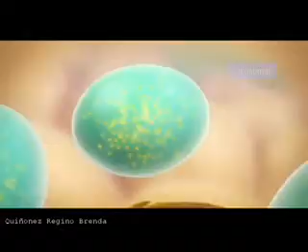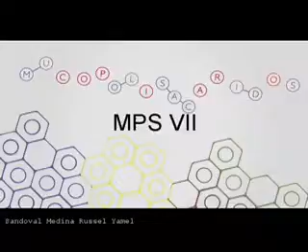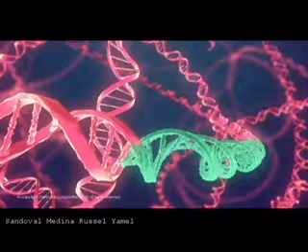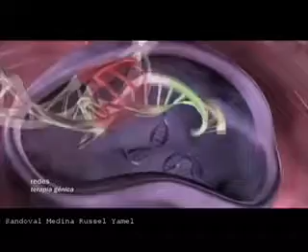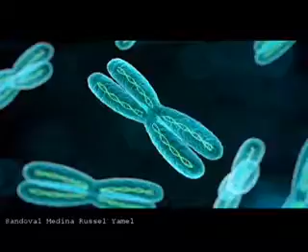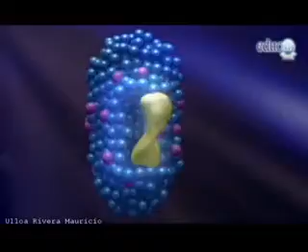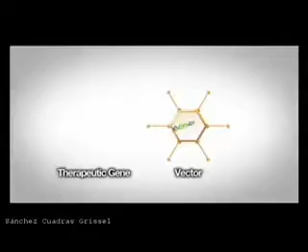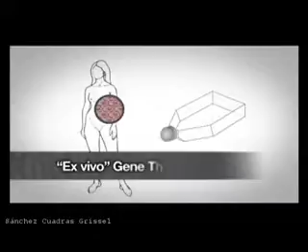Síndrome de Sly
Tema presentado por Quiñónez Regino Brenda, Sánchez Cuadras Grissel, Sandoval Medina Russel y Ulloa Rivera Mauricio, alumnos de la asignatura de Bioquímica Estructural del grupo 2-05 de QFB de la FCQB-UAS, ciclo 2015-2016.